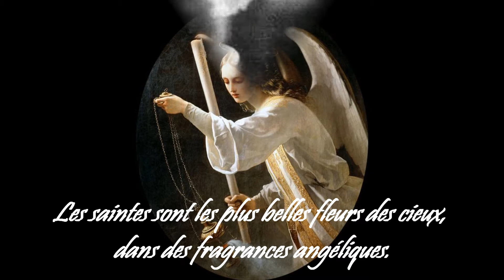A Yvonne Aimée de Mélisandre K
A YVONNE AIMEE

      « Courage ! Ton ange gardien recueille tout et l’engrange pour le paradis.
         Pas la moindre souffrance, ni la plus petite fatigue ne passent inaperçues ;
         tout est enregistré par la toute puissance et la sagesse de ton Dieu . »

En ce jour spécial et ordinaire, du ciel je reçois comme une pluie diaprée,
l’amour très consolant du Christ, et de sentir la rassurante présence à mes côtés
de sœur Yvonne Aimée, la merveilleuse, très aimée de Dieu…

Elle pose sur moi la clarté de son regard, d’un doux bleu pastel,
l’immortelle enfant, la rayonnante sainte au cœur pur, ravive en moi
le souvenir ancien de la délicate jeune fille ,aimant câliner les chats et
déguster des choux gourmands à la crème !

Par la suite, sa beauté naturelle fut déformée avec les trois maladies mortelles
mortifiant sa chair par amour sacrificiel, dans sa participation à l’œuvre
rédemptrice divine, dont le diabète la faisant grossir.
Elle le prenait avec humour néanmoins.

De son impitoyable lutte avec la Bête immonde, elle dit de ne point m’en effrayer
car alors telle Jeanne d’Arc elle revêtait courageusement l’armure triomphale
de l’archange Michel, qui est comme Dieu !

Yvonne la Bien aimée du Seigneur est pour lors environnée d’anges éblouissants,
et d’une grâce surnaturelle…

Les saintes sont les plus belles fleurs des cieux, dans des fragrances angéliques.

Sa bienheureuse présence, comme un présent inespéré en ce jour inhabituel, est encouragement pour faire fleurir la foi.

Mélisandre K ( extrait du recueil: LE COURONNEMENT DE ROSES)